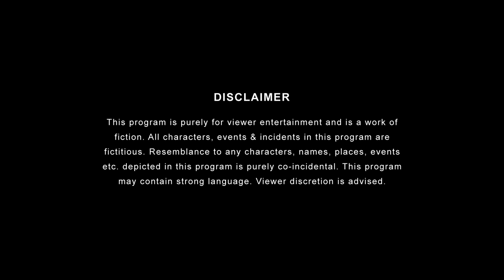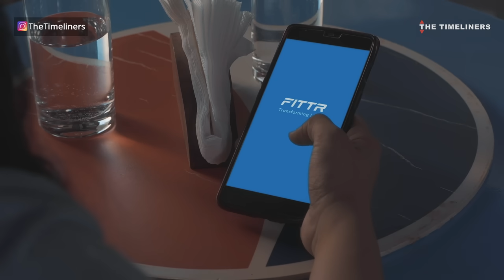Indians and Fitness | E31 Ft. Apoorv Singh Karki, Ambrish Verma & Kritika Avasthi | The Timeliners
Have a look at the Myths that can be found when having a conversation related to fitness in India.

Forget crash diets for weight loss, gym-bro advice and expensive supplements. Discover the route that helped transform the lives of over 2,00,000 individuals and helped them
stay fit for life.

Credits:
Channel Head: Anandeshwar Dwivedi
Creative Director: Anant Singh 'Bhatu'
Creative Head: Pratish Mehta
Directed By: Sahil Verma
Written by: Swarnadeep Biswas & Saket Sharma
Creative Producer: Ishan Verma and Olivier Thomas
Head of Production: Arun Kumar
DOP: Rupam Chetiapatra
Associate DOP: Mohammad Afaque Alam
Edited by: Sahil Verma
Art Director: Rohit Modanwal
Asst Art Director: Nilesh Morya
Chief AD: Vinit Samel
Costume Designer: Prachi Nikhra
Costume Assistant: Diana Pinto
AD Team: Ashwin Sarthak, Sanskar Shantanu
Supervising Producer: Shivani Sinha
Line Producer: Uteja Sharma
Production Manager: Santosh Lokhande
Production Executive: Kishore Pawar
HMU: Deepak Pawar & Team
Post Production Supervisor: Garvit Janshali
Graphics: Ankit Bairagee
Sync Sound: Ganesh patade
Marketing: Sanchit Bhatt, Nimit Goyal, Aakriti Gupta, Manya Srivastava
Sales and Solutions: Satya Paul, Rohan Gupta, Pranav Thakkar
Account Management: Vishakha Tikekar, Shubhra Kapur
Creatives: Rishi Bhaumik
Legal: Megha Gupta, Shikha Guleria, Chaitrali Dhurandhar
Cast: Apoorv Singh Karki, Kritika Avasthi, Ambrish Verma, Prakhar Sharma, Nidhi Sahu, Raksha Kumawat, Kaveeta Patil
Special Thanks: Ankit Motghare